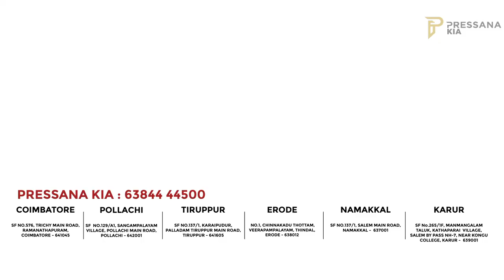Pressana Kia MEGA DELIVERY OF 15 KIA CARNIVAL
Pressana Kia Happly presents the SINGLE DAY MEGA DELIVERY OF 15 KIA CARNIVAL.Feel the Extravagant Now..

Pressana Kia Coimbatore S.F, No:576, Trichy Rd, Ramanathapuram, Coimbatore, Tamil Nadu641005

Pressana Kia Tirupur SF No 137/1, Karaipudur Palladam Tiruppur, Main Rd, MGR Nagar, Arulpuram, Tiruppur, Tamil Nadu 641605
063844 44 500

Pressana Automobile Erode 1, Perundurai Main Road Opposite Surya departmental store, Maruthi Nagar, Veerappampalayam, Erode, Tamil Nadu 638012, India
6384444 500